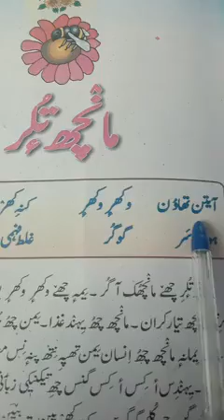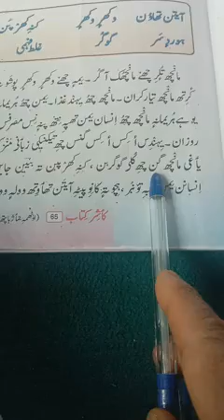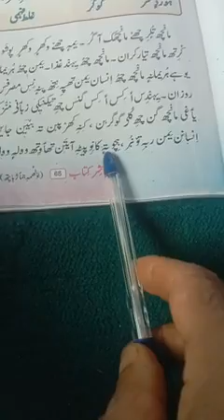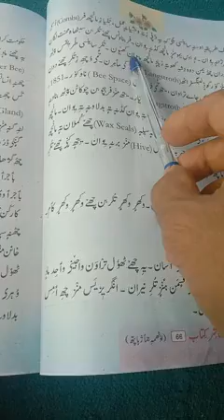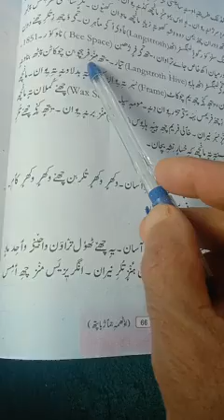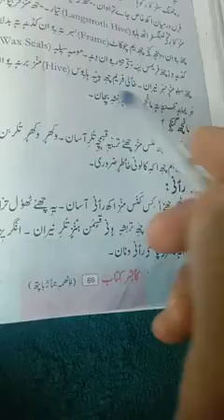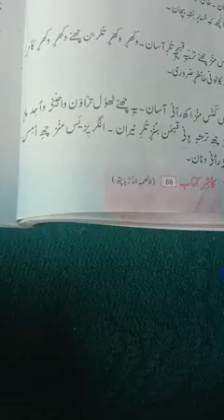8th Kashmiri topic machtular Mohammed Rafiq